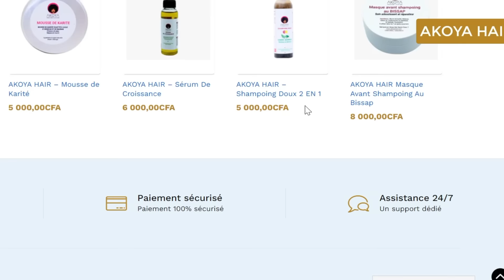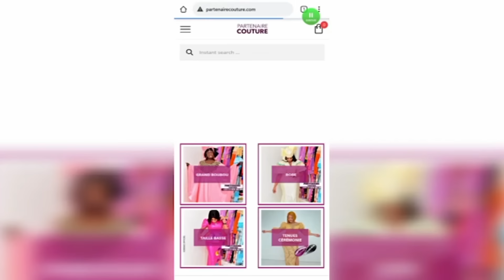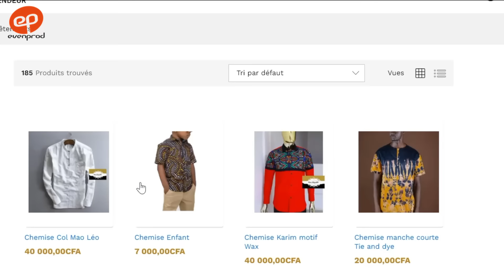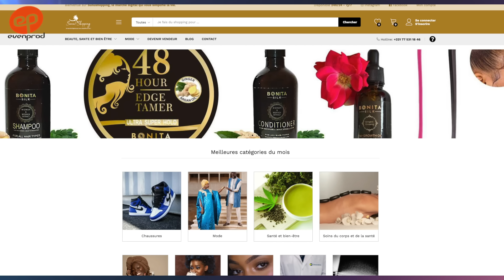INFIDELES - Saison 2 - Episode 50 **VOSTFR**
DJIBRIL et GNILANE sont entre les griffes de MEISSA qui ignore jusqu’à présent ce qui le lie à l’amant de sa femme. Jusqu’où ira-t-il pour assouvir cette vengeance qui est entrain de le consumer à "grand" feu ?
Les personnages de MARIAMA, DABA, SOULEYMANE, AMY, ANTOINE, EVELYNE etc. nous réservent des histoires et des rebondissements explosifs pour la saison 2 de votre série INFIDÈLES.
pour regarder les 4 premiers épisodes.
Retrouvez INFIDELES - Saison 2 sur la chaîne tv SUNU YEUF avec un nouvel épisode quotidien.
Vous pouvez également retrouvez les épisodes sur WIDO, plateforme VOD partenaire.

Série réalisée par Ibou Gueye (Dakar, Senegal, Novembre 2021)